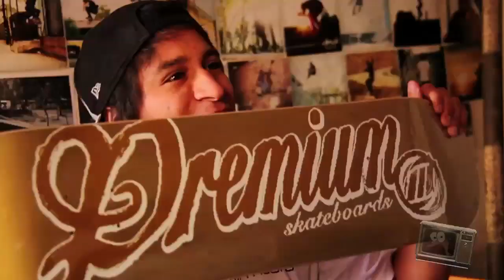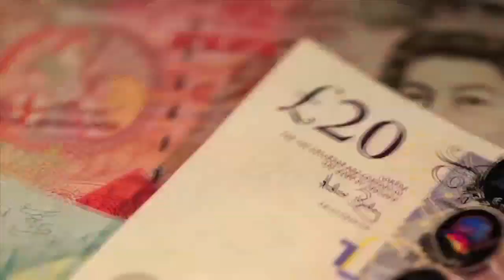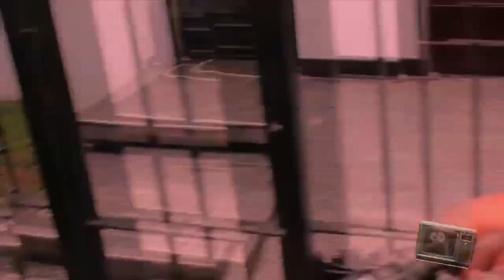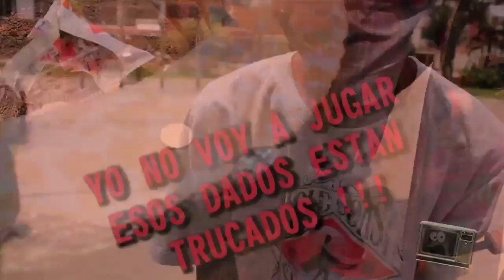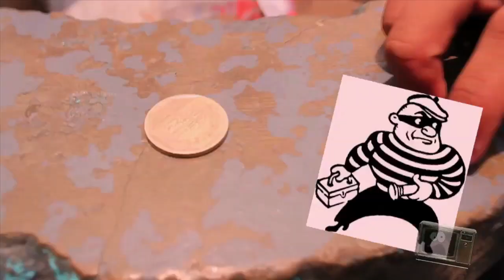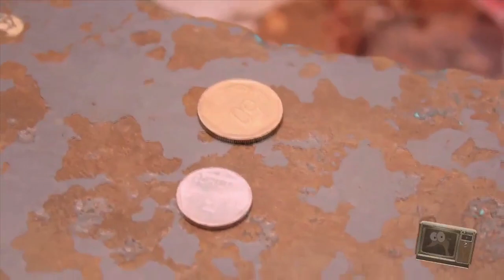PROGRAMA NECIO SKATE #6